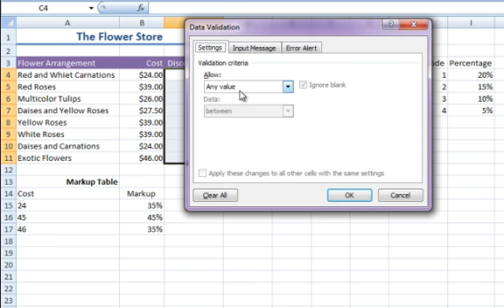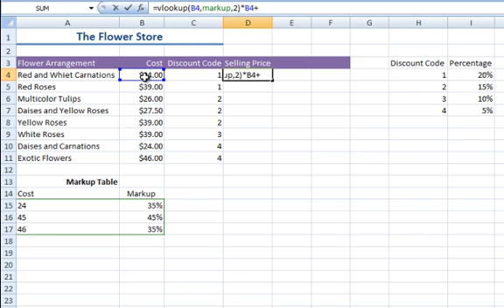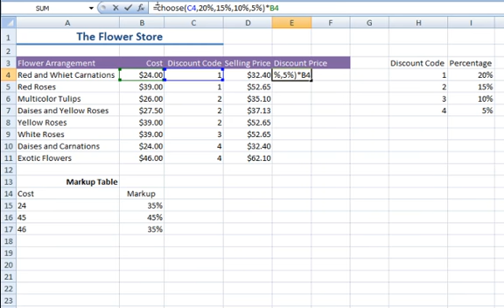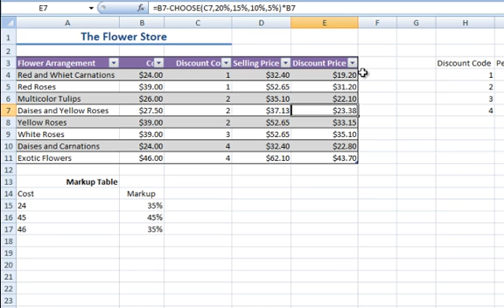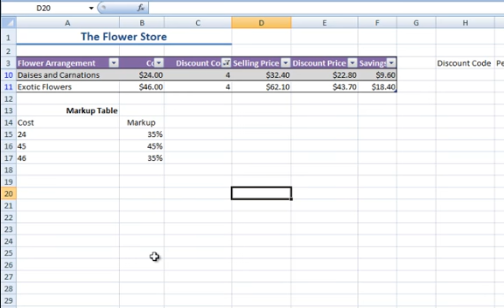Flower Store - Vlookup and Choose Function